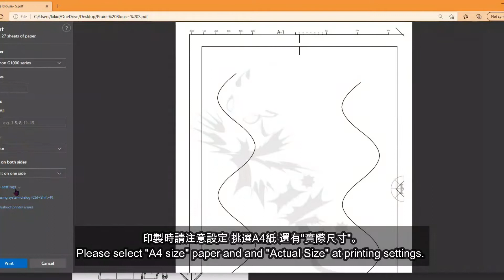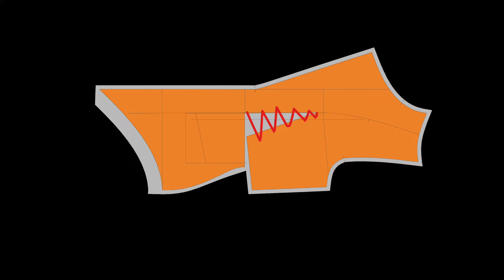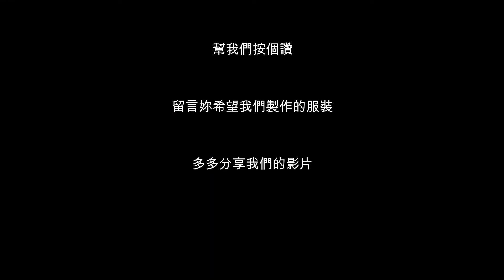女裝外套製作 | 斗篷式外套製作解說Cape Blazer Tutorial| 05/21/2022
女裝外套製作 | 斗篷式外套製作解說| 05/21/2022
Women's Blazer Tutorial | Cape Blazer Tutorial | 05/21/2022

00:00:00 準備
00:01:45 步驟一，口袋部位
00:03:18 步驟二，身體部位
00:03:43 步驟三，內襯部位
00:04:40 步驟四，袖子部位
00:05:11 步驟五，連接所有部位
00:05:35 步驟六，領子部位
00:05:52 步驟七，肩墊部位
00:06:14 完成

就有機會獲得Kiki設計的服裝或者漂亮的COSPLAY服裝喔 ❤
2. 跟蹤+搶先看此粉專
3. 回傳截圖並私信粉專完成問答
BONUS: 留言處標記或者分享此貼文給你身邊的親友更加分喔
(已經完成的社團會員們就賺個BONUS吧)
訂製服裝 請私信
學習版型+縫製與服裝知識請至:
記得追蹤
fb: Kiki Lin Design Studio